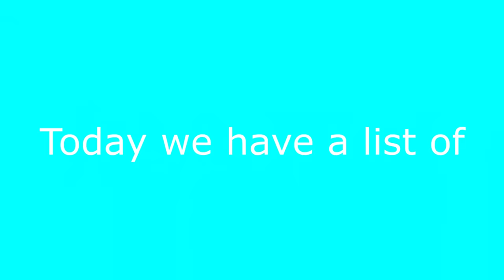Top 5 Rat